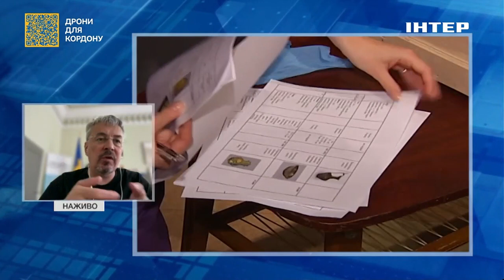"Побачимо цю колекцію в Національному музеї": Ткаченко розповів про повернення "Скіфського золота"